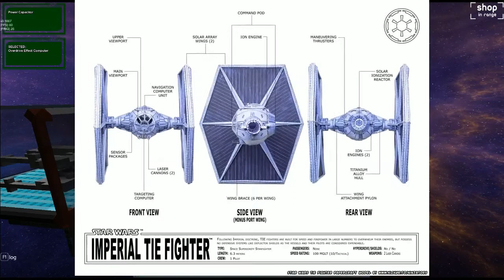X-wing vs TIE fighter part 1